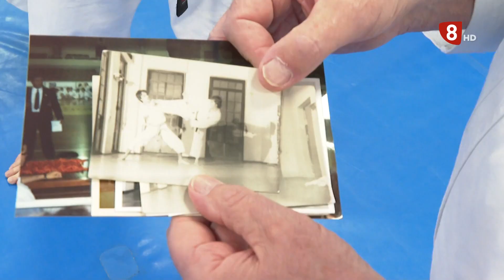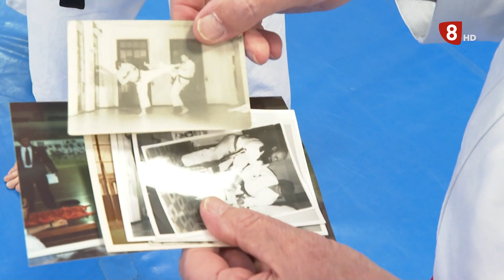LA JORNADA (14-06-23)